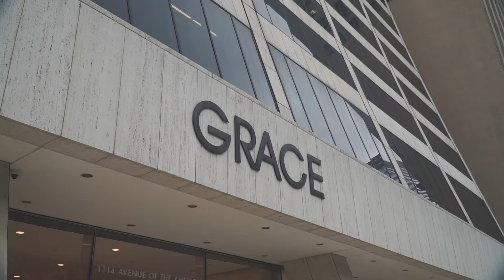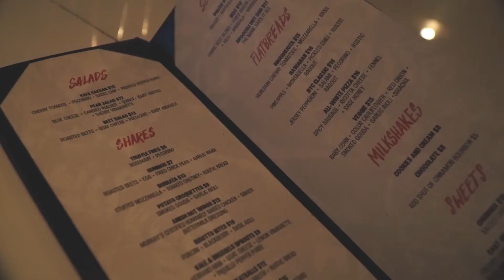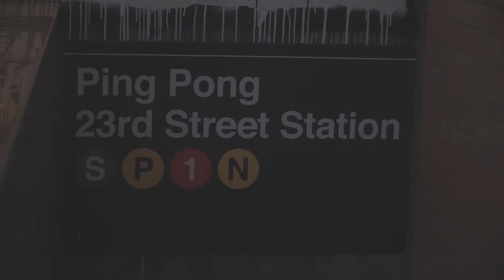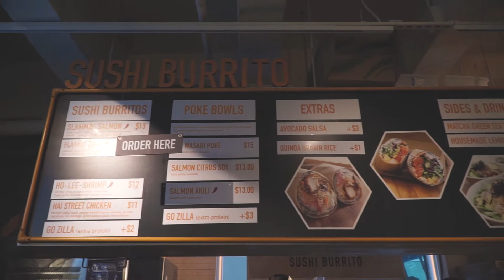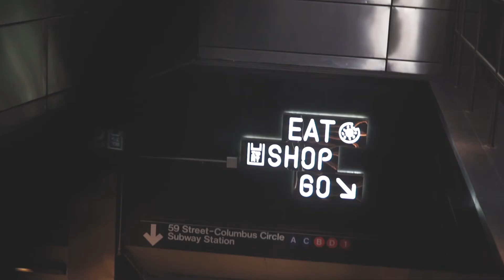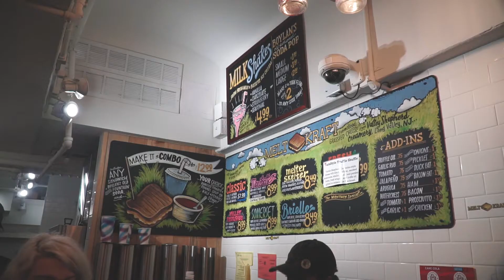NYC Ep7 Ping Pong à New York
Journée fraîche et inattendu